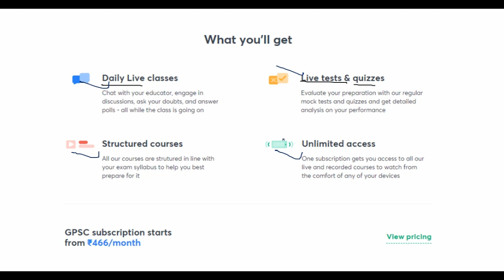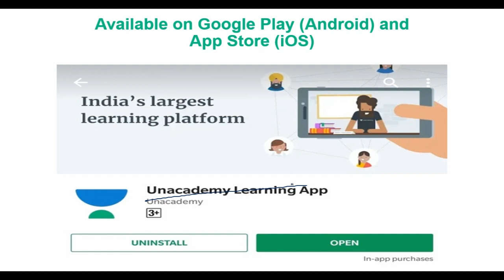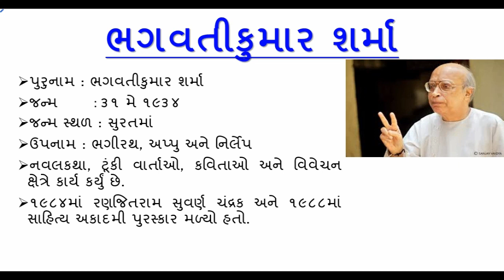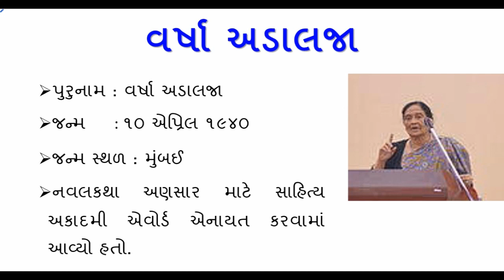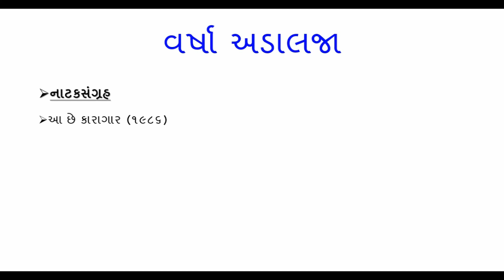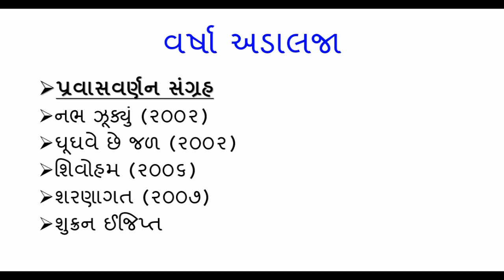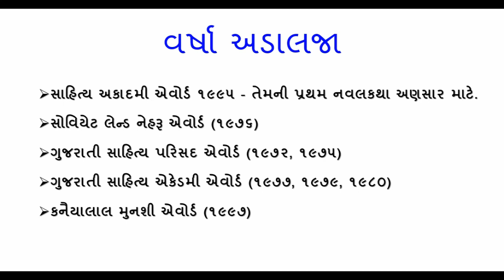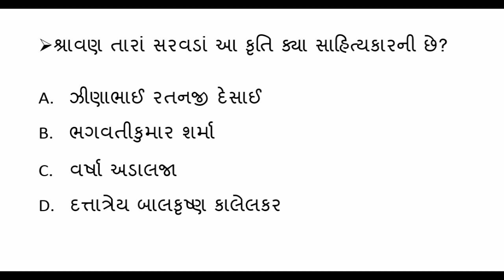Gujarati Sahitya ગુજરાતી સાહિત્ય || વર્ષા અડાલજા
In this videos i explain about  Gujarati Sahitya ગુજરાતી સાહિત્ય  ॥ વર્ષા અડાલજા
gujarati sahityakar pdf
madhyakalin gujarati sahitya
gujarati sahityakar and kruti

1. No delicacy or editing of the videos is allowed without the written permission of the publisher.

2. All the disputes are subject to jam khambhaliya Jurisdiction only. @ Copyright Reserved Welcome to KDSONAGARA Youtube channel